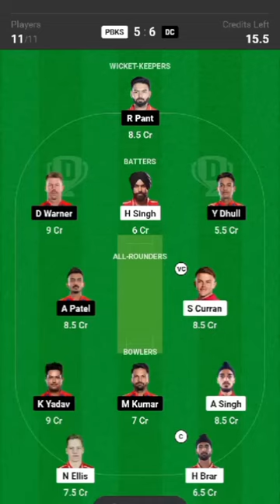PBKS vs DC, IPL 2024: Maharaja Yadavindra Singh International Cricket Stadium, Mullanpur pitch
PBKS vs DC, IPL 2024: Maharaja Yadavindra Singh International Cricket Stadium,

Punjab Kings will play their first home match of IPL 2024 at the Maharaja Yadavindra Singh International Cricket Stadium in Mullanpur today. A packed house is expected for PBKS' home game against the Delhi Capitals.This match will mark the return of Rishabh Pant to the cricket field. Some other big names like Mitchell Marsh, David Warner, Liam Livingstone, Shikhar Dhawan and Sam Curran will also compete in this game.

Harbhajan Singh mentioned on commentary during yesterday's game that the pitch in Mullanpur is good for batting. Fans can therefore expect a high-scoring clash between Punjab Kings and Delhi Capitals.
The team batting first would need to post at least 170-180 on the board. The pitch report will be broadcast live before the toss.
Punjab Kings (PBKS) vs Delhi Capitals (DC)
Mullanpur, 3.30pm

Toss and Impact Player strategy

Punjab Kings: Kings are likely to utilise the same Impact Player combination as last year by benching Prabhsimran Singh when they bowl and having one of their bowlers sit out while batting.

Probable XII: 1 Shikhar Dhawan (capt), 2 Jonny Bairstow, 3 Prabhsimran Singh, 4 Liam Livingstone, 5 Jitesh Sharma (wk), 6 Ashutosh Sharma/Shashank Singh, 7 Sam Curran, 8 Rahul Chahar, 9 Harpreet Brar, 10 Kagiso Rabada, 11 Harshal Patel, 12 Arshdeep Singh

Delhi Capitals: Khaleel Ahmed will start if Capitals bowl first, while Ricky Bhui, who could bolster the lower order, could come in when they bat

Probable XII: 1 David Warner, 2 Prithvi Shaw, 3 Mitchell Marsh, 4 Rishabh Pant (capt, wk), 5 Jake Fraser-McGurk/Tristan Stubbs, 6 Abishek Porel, 7 Ricky Bhui/Kumar Kushagra, 8 Axar Patel, 9 Lalit Yadav, 10 Kuldeep Yadav, 11 Ishant Sharma, 12 Khaleel Ahmed
M:
The number of matches played
W:
The number of matches won
L:
The number of matches lost
T:
The number of matches tied
N/R:
The number of matches abandoned
PT:
Number of points awarded
NRR:
Net run rate